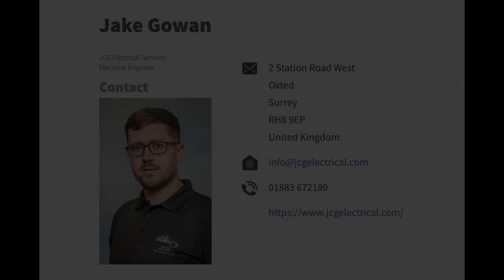20 - Jake Gowan - A TRG Members Bio Interview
Another in my series of biographies of the members of the Trusted Referrals Business networking Group (TRG) in Crawley. These short videos will you a much more personal introduction of each of our members.